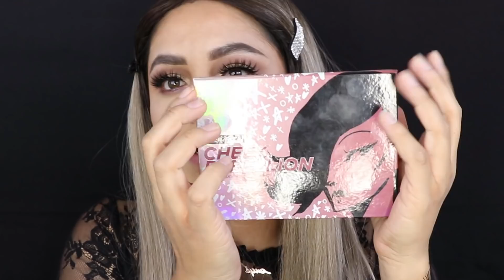ASMR TE MAQUILLO /MI PRIMER ASMR EN ESPAÑOL /ROLEPLAY